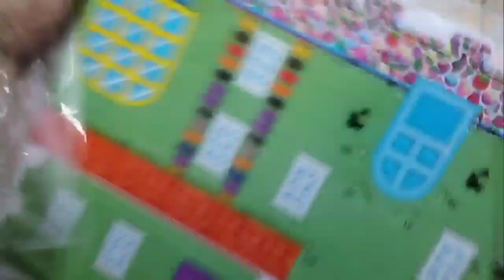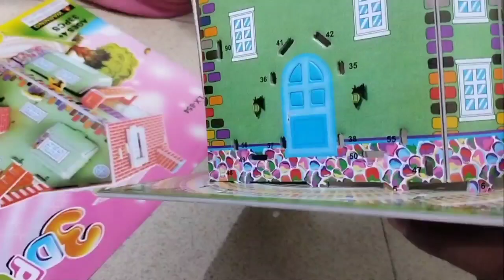3D Puzzle Toy House Making | Education Through Playing For Kids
Welcome to F&F Diaries
Is video me ap dekh saken ge 3d puzzle house making